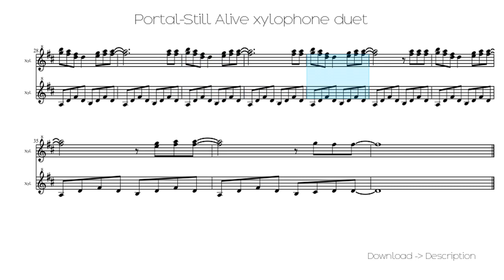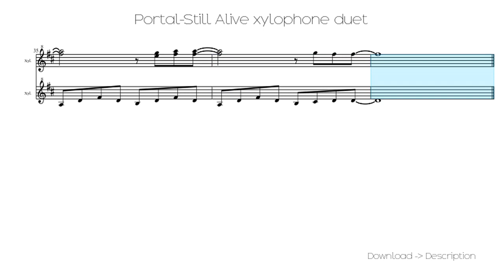🎶 Portal-Still Alive Xylophone Duet 🎸🎸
Sheet for song: 🎶 Portal-Still Alive Xylophone Duet 🎸🎸